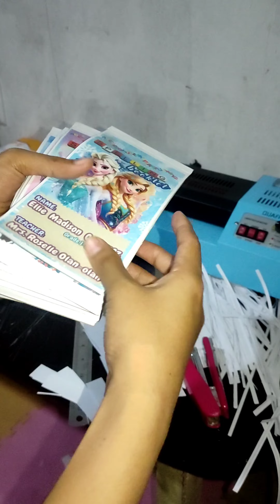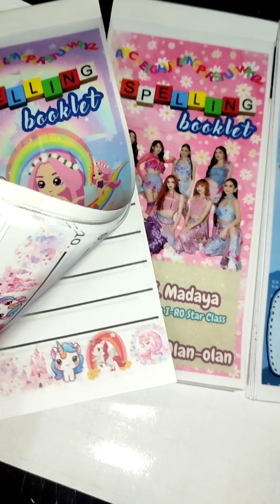DIY Spelling booklet | crafting 🤙🏻